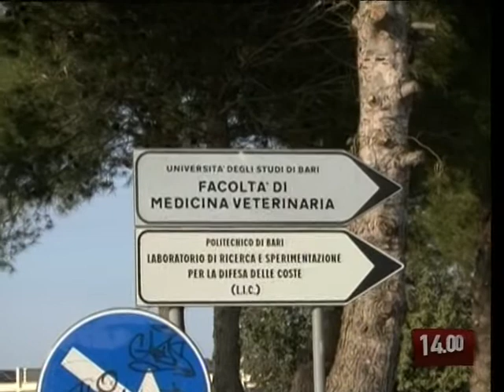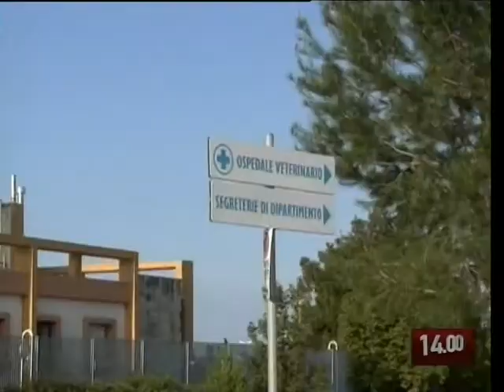TG 20.04.10 Randagi, convenzione per la sterilizzazione tra le polemiche a Bari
Il Comune di Bari mette a punto una convenzione per sterilizzare e operare gatti e cani randagi, ma le operazioni si possono fare solo a Valenzano. Con molti disagi per i volontari delle associazioni che avrebbero preferito una struttura del capoluogo.